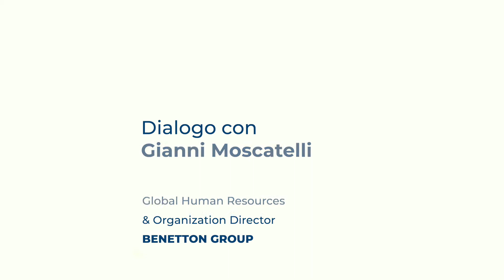Centro Studi GDO & Retail - Dialogo con Gianni Moscatelli di BENETTON GROUP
Gianni Moscatelli, ci ha raccontato quali sono state le sfide e le azioni intraprese dalla sua azienda per far fronte in maniera ottimale e responsiva alla crisi pandemica causata da COVID-19.
Ci ha parlato di come Benetton, abbia scelto di dare ai propri dipendenti  regole “chiare, sintetiche” senza voler fare  per forza innovazione in un momento complesso come questo. Ci ha raccontato di come, nell’ambito della sede, abbiano optato per una riorganizzazione utilizzando gli aiuti statali, mentre nell’ambito dei diversi punti vendita, ci ha parlato della capacità profonda dei dipendenti di servire il cliente già “dal giorno dopo”. Infine, ci ha spiegato come gli stilisti, i modellisti, i fitting specialist e i grafici, abituati a lavorare gomito a gomito e a contatto con la “matericità” dei diversi tessuti, siano riusciti comunque a dare vita alle nuove collezioni lavorando totalmente in smart working.